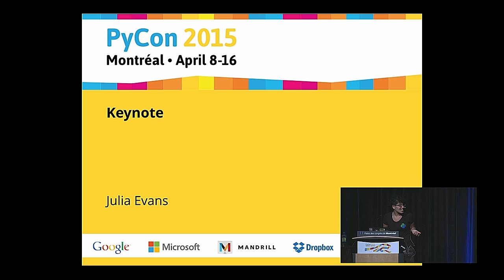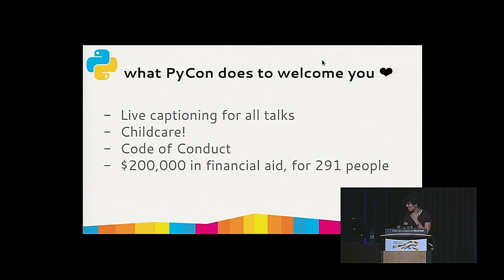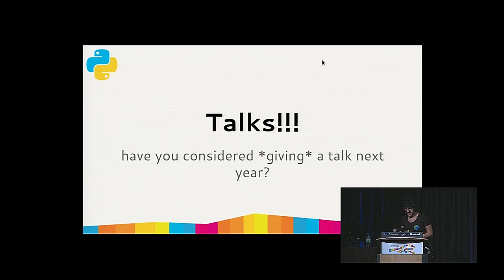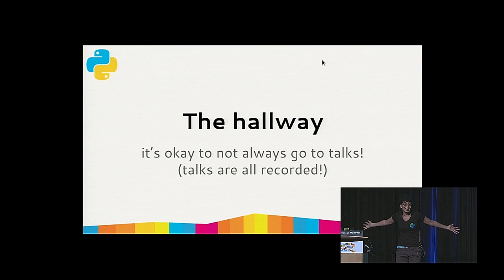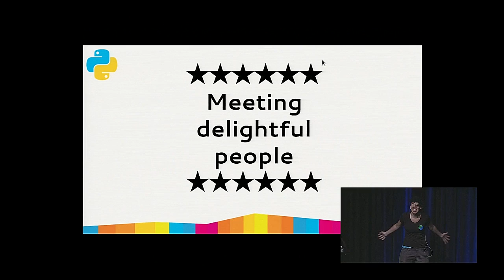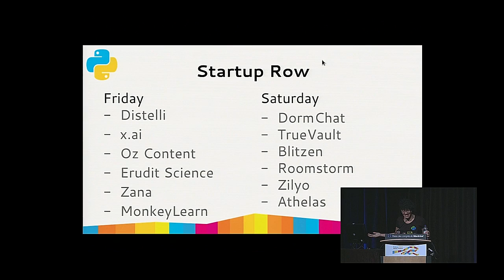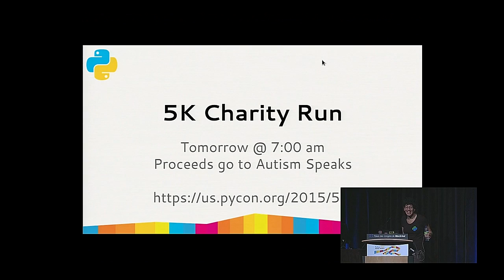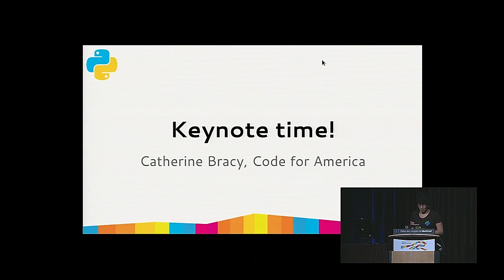Opening Statements - Julia Evans - PyCon 2015